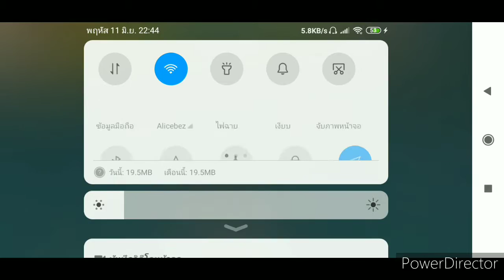Pubg with Alice